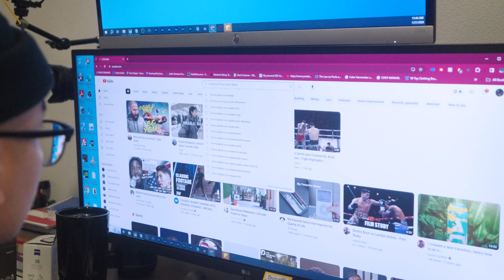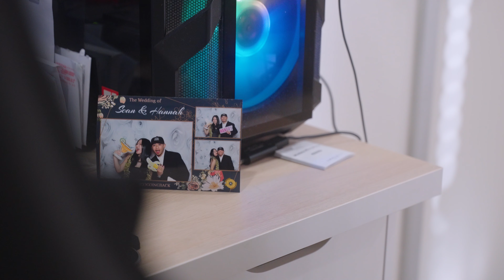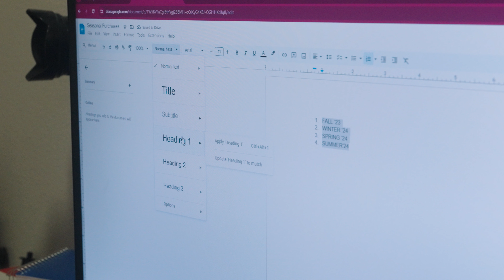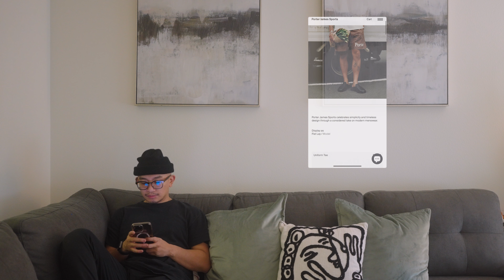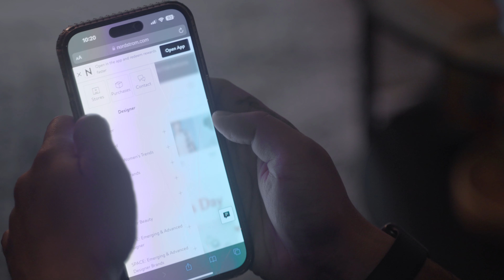How I'm Transitioning from Quantity to Quality in Fashion (My Strategies, When to Transition & More)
It's about that time where a person in their fashion journey has to choose whether to choose quality over quantity. But numerous problems occur:
How do i choose what clothes to buy? When should i buy more expensive brands? What do i do about affordability? Rather than getting newer essentials from your affordable fast fashion brands, why not invest a little bit more to get a lot more wear from clothes?

This video will show you how i'm transitioning from quantity to quality in fashion this year and how i'm making the transition as smooth, painless and enjoyable as possible!